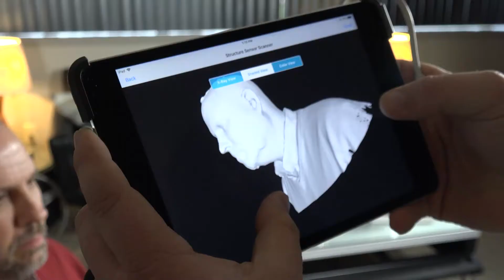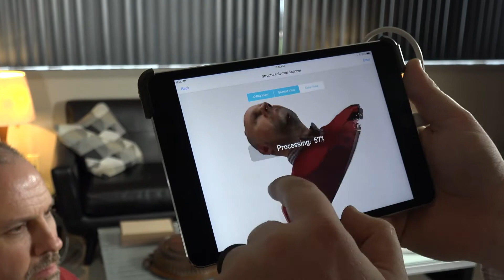"3D Carving & Otterbein University" Popular Woodworking Visits Axiom Tool Group - Episode 6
In the past, creating detailed 3D models has always been a complicated process. With the use a modern 3D scanner and the Axiom 4th Axis Rotary kit, creating detailed 3D models on you CNC is easy. This turning accessory can be ordered with any Pro+ or Elite Series machine, and will allow machining on cylindrical objects unlocking the full potential of your CNC machine.